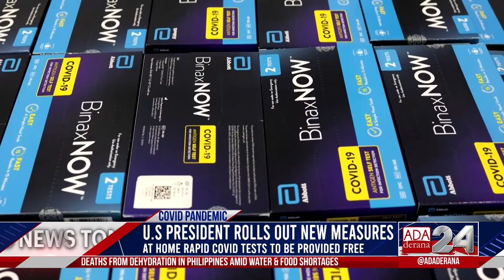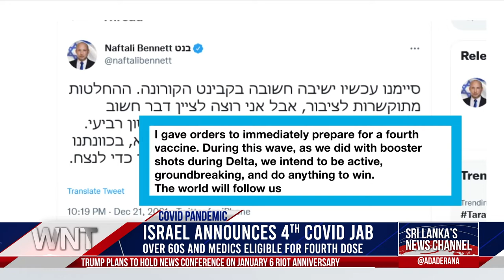Ada Derana World News Tonight | 22nd December 2021